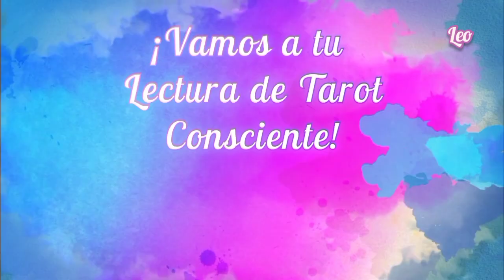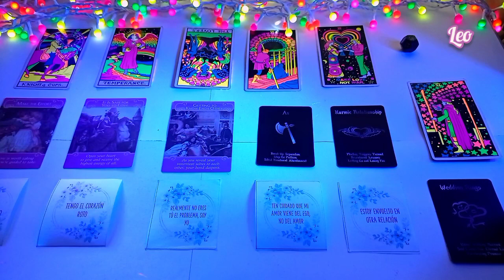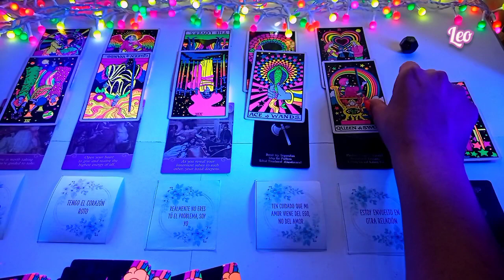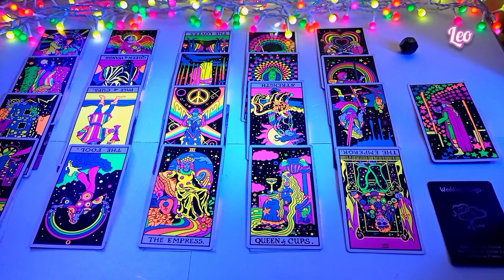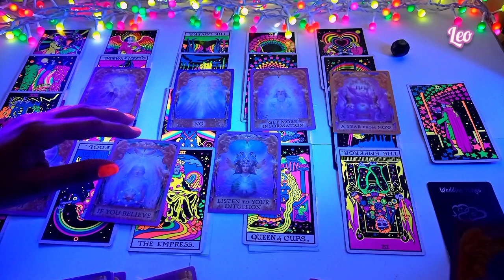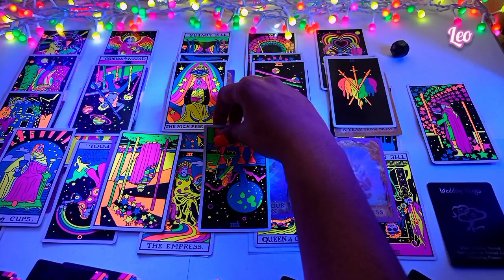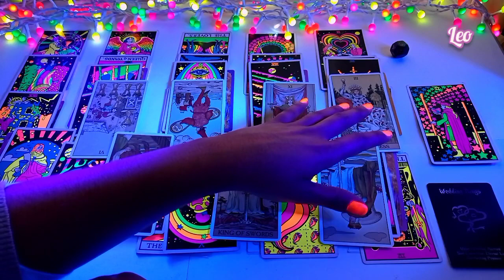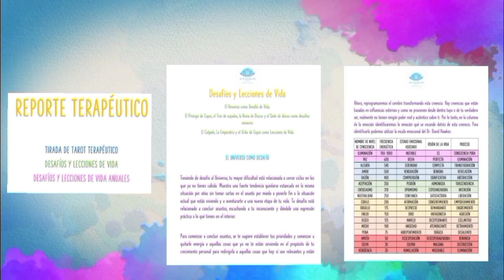LEO ♌ ~ ❤️ EL SIGNO DE ADVERTENCIA EN ESTA CONEXIÓN 👀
🌺 Si te gustaría tener sesiones de TAROT TERAPÉUTICO conmigo, adquirir tu REPORTE TERAPÉUTICO o CARTAS ORÁCULO escríbeme a:

Si te gustaría tener sesiones de tarot TERAPÉUTICO conmigo o adquirir tu reporte terapéutico escríbeme a: